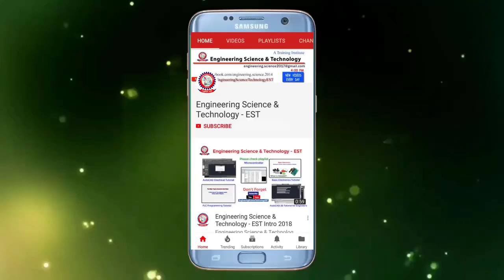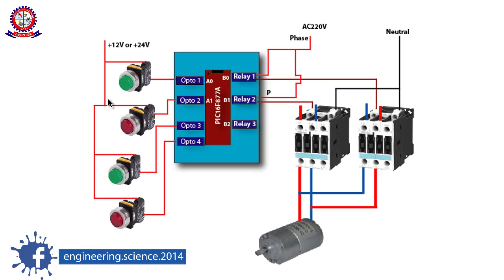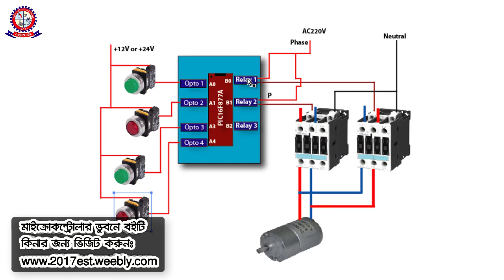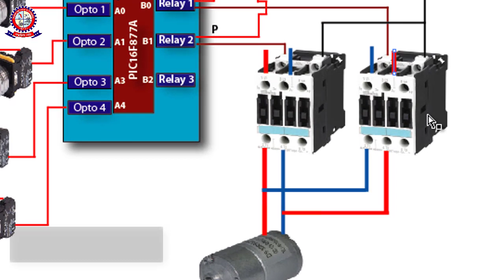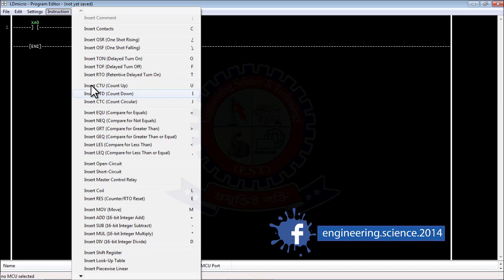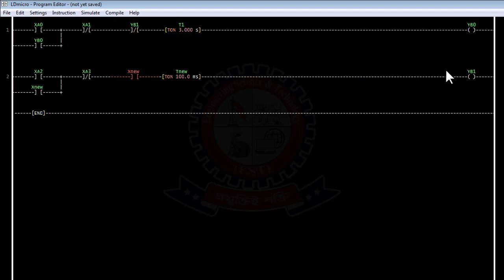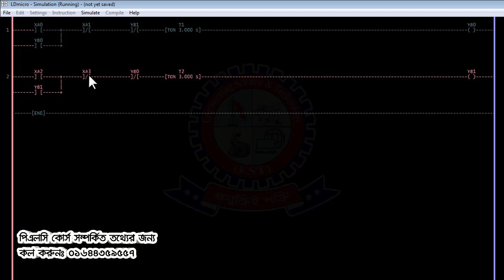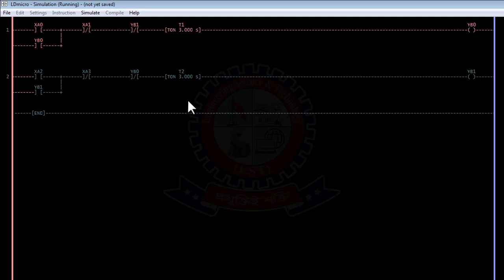পিএলসি Automatic Forward Reverse control of DC motor using Ldmicro PLC programming tutorial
Searches related to Automatic Forward Reverse control of DC motor using Ldmicro PLC programming tutorial:

1. How to motor forward and reverse direction control using plc.
2. How to plc motor control circuit example.
3. motor forward and reverse direction control using plc pdf
4. ladder logic for motor control
5. forward reverse motor plc ladder diagram
6. plc program for dc motor control
7. forward reverse motor control diagram with timer pdf
8. forward reverse motor control circuit diagram